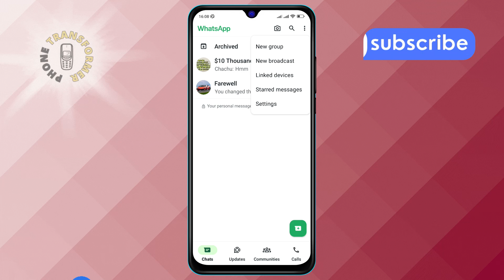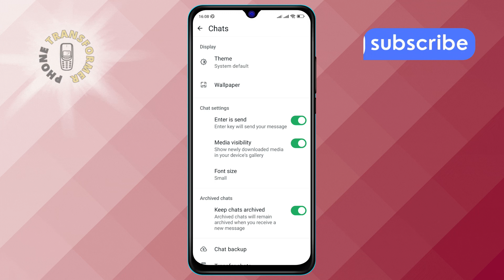How to Disable the Enter is Send in WhatsApp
Frustrated by accidental message sends in WhatsApp? Learn how to disable the "Enter is send" feature to take control of when your messages are sent. By making this simple adjustment, you can prevent unintended sends and ensure that your messages are only sent when you're ready. Discover how to adjust this setting to enhance your messaging experience and avoid the hassle of unintended communication.

- How to turn off Enter is send in WhatsApp
- Disable send on enter key in WhatsApp
- Stop accidental messages in WhatsApp
- Change enter key action in WhatsApp
- Adjust message sending settings in WhatsApp